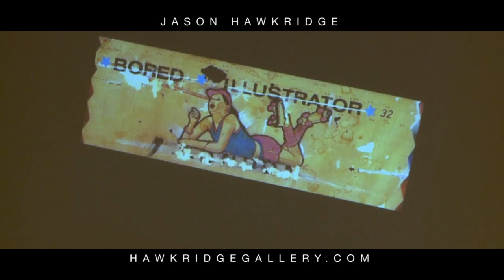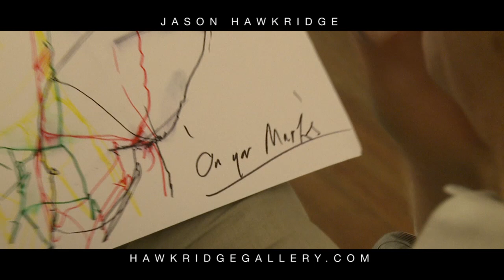JASON HAWKRIDGE Live drawing@ Vestry House